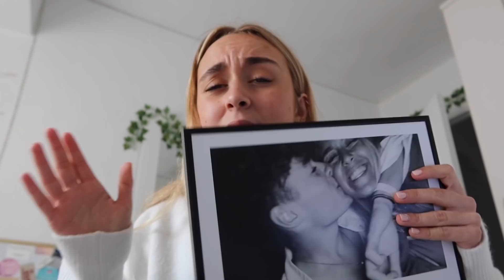últimos días de vacaciones y vuelta a clases 🏞 📚 🌱 || weekly vlog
os dejo el link a mi perfil de vinted!!

Preguntas frecuentes:
Edad: 20 años (2º de doble grado en Economía y Administración y Dirección de Empresas)
Grabo con la Canon G7x y edito con Final Cut Pro
Edito mis fotos de insta con la misma app de fotos del iPhone y VSCO